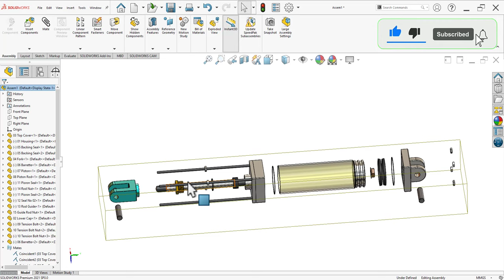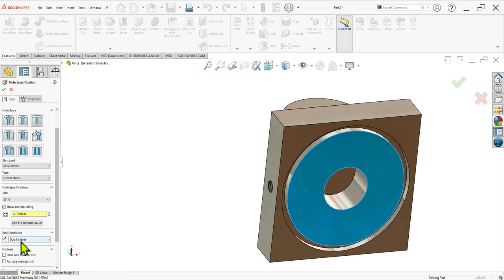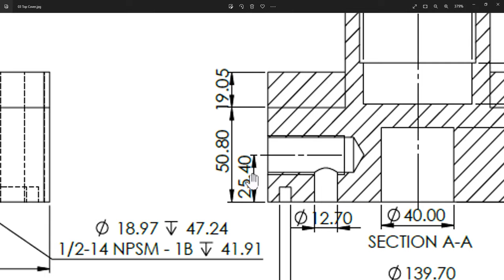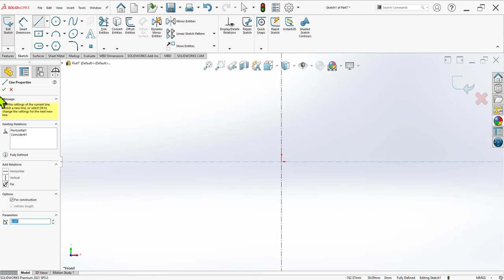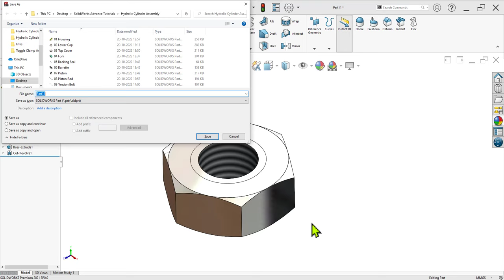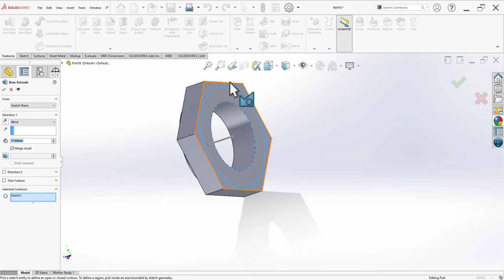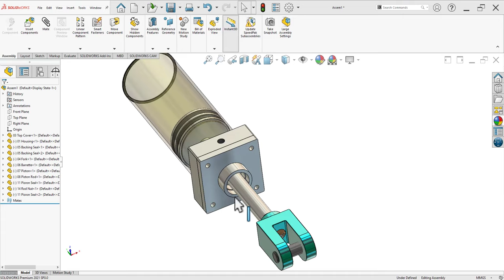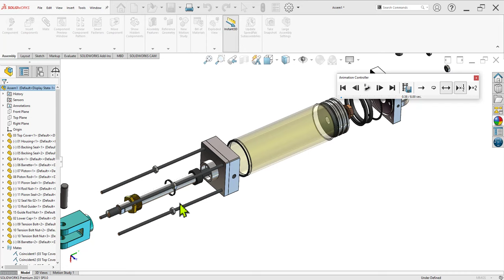Hydraulic Cylinder Assembly In SolidWorks || SolidWorks Full Course In Hindi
01). Solid Works Professional Course | By Meraj H. Ansari.

02). CATIA V5 | SolidWorks Professional Courses | By Meraj H. Ansari.

03). Auto-CAD Mech | SolidWorks Professional Courses | By Meraj H. Ansari.

04). SolidWorks | Siemens NX CAD | Creo parametric Professional Courses |By Ansari Sir.

05). AutoCAD 2D&3D | CATIA V5 | SolidWorks Professional Courses.

06). Diploma in Product Designing & Drafting | AutoCAD | CATIA | SolidWorks | Nx CAD | By Ansari Sir.

07). Advance Diploma In Product Designing & Drafting | By Ansari Sir.

08). Master Diploma In Product Designing And Manufacturing | By Ansari Sir | By Kamble Sir.
Solid Works Professional Course Features :-
 👉Want To Learn Solid Works Professional Course?
 👉More Than 11500+ Students Enrolled All Over India.(website+APP)
 👉360+ HD Recorded Lectures (40-50 Lectures Coming Soon)
In this course, We will Be Learning.
Course Features-
 👉 Weldments Designing
✪ Lifetime Access
✪ Lecture Access On Desktop| Laptops| Mobile | Tabs
✪ Lifetime Updates
✪ Chat Support
solidworks 3d modeling software
solidworks 2022
solidworks tutorial
solidworks mechanical drawing
solidworks cost
design software solidworks
solidworks 3d software
solidworks online
3d model solidworks
solidworks
solidworks 3d
cad solidwork
solidworks free
solidworks price
solidworks cad
3d design solidworks
3d cad solidworks
solid works software
solidworks modeling
solidworks fea
solidworks part design
solidworks tutorial for beginners
solidworks cad design
solidworks motion simulation
solidworks classes
solidworks course
solid work
cad program solidworks
solidworks sheet metal
solidworks 2018
what is solidworks software
cad and solidworks
solidworks 2017
solidworks design services
solidworks cad training
solidworks mechanical
solidworks surface modeling
training course
course
it learning courses
solidworks training courses cost
solidworks training course
solidworks training courses near me
autocad and solidworks courses near me
autocad and solidworks courses
solidworks online training
training solidworks
solidworks classes near me
solidworks courses
online training
center course
training training
solidworks online course
solidworks learning
cadd course fee
it training courses
it online training
certification training courses
course in
solidworks training
latest it jobs
dev jobs
part time jobs
jobs available
new jobs
jobs near me
it company job vacancy
jobs
part time work near me
jobs to work
great jobs
job jobs
job vacancies
vacancy